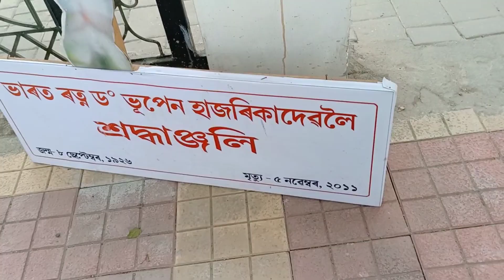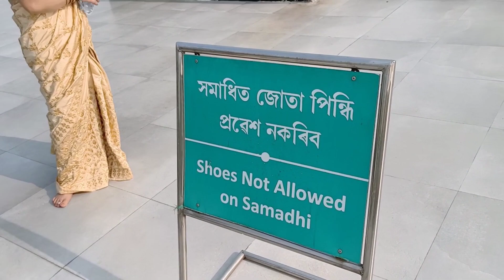Bhupen Hazarika Samadhi Kshetra Jalukbari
We don not own any of the music in the video.

Bhupen Hazarika Samadhi Kshetra
Bhupen Hazarika
Samadhi Kshetra
যাযাবৰী শিল্পী ঁভূপেন দা
ঁভূপেন হাজৰিকা দেৱৰ সমাধিক্ষেত্ৰ
শ্ৰদ্ধাৰ ঁভূপেন হাজৰিকা